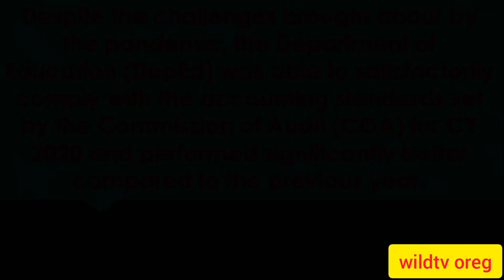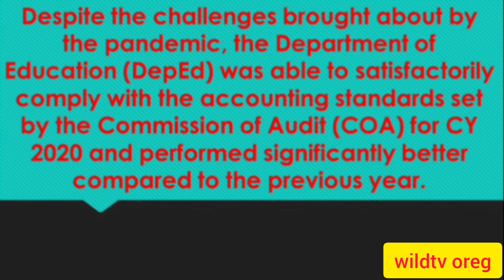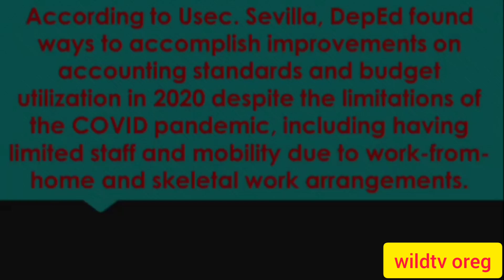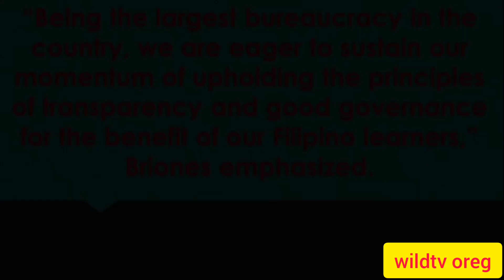DepEd Gains satisfactory Mark on 2020 COA Report